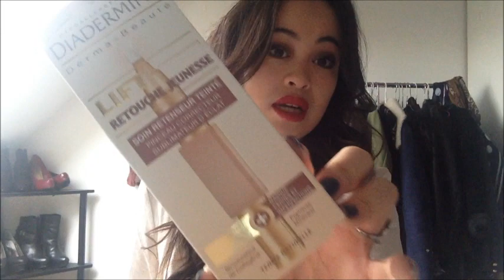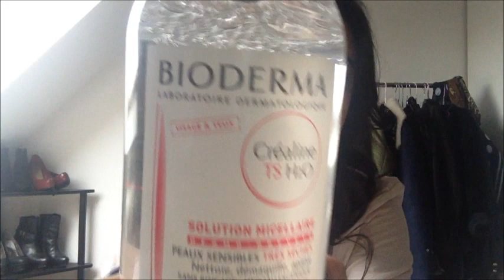Ove - Favoris du mois de Janvier 2014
Helloooo, voici mes produits beauté favoris du mois de Janvier,
Si cette vidéo vous a plu, n'hésitez pas à liker et partager.

Boîte postale pour nous écrire à Loynaphe, Amélie ou moi :

Ovecarael
BP 01
77601 MARNE-LA-VALLEE CEDEX 3